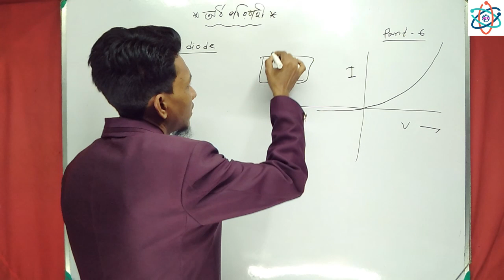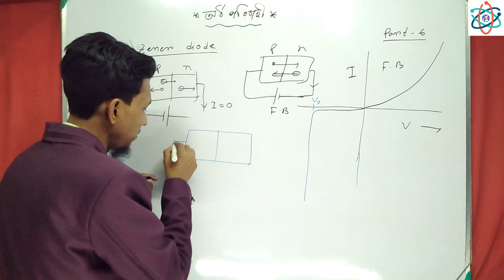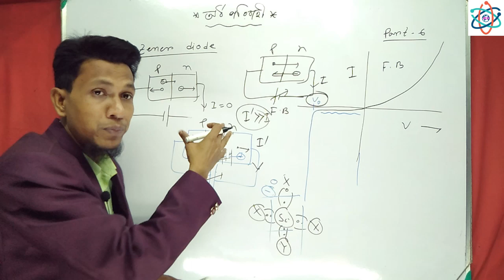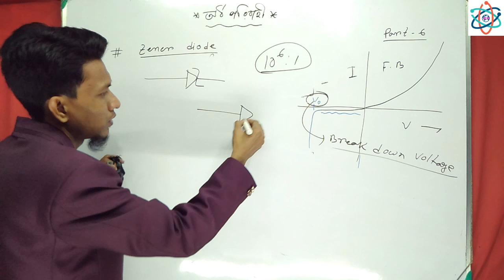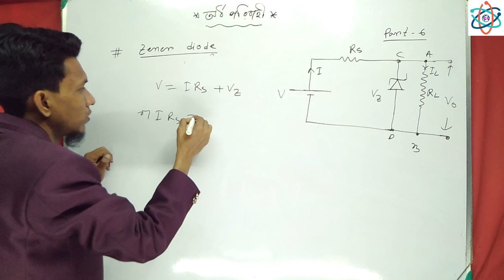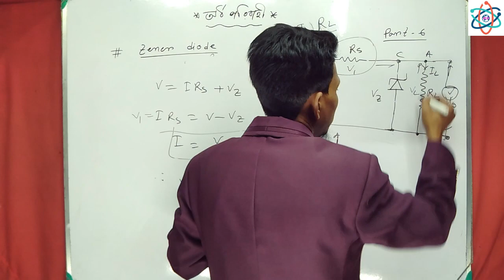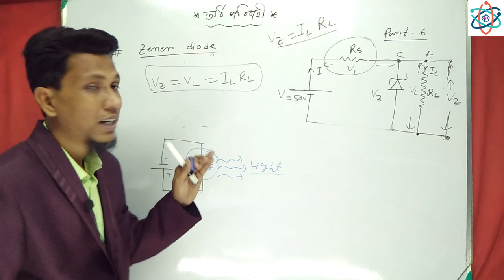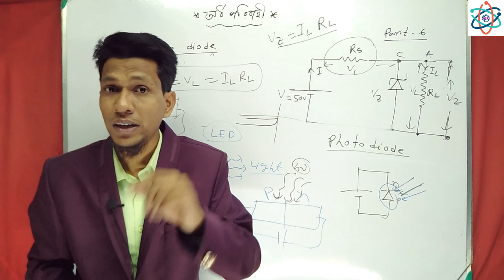Zener Diode Breakdown | Part 6 | Semiconductors And Electronics Class 12 In Bengali | LED Photodiod